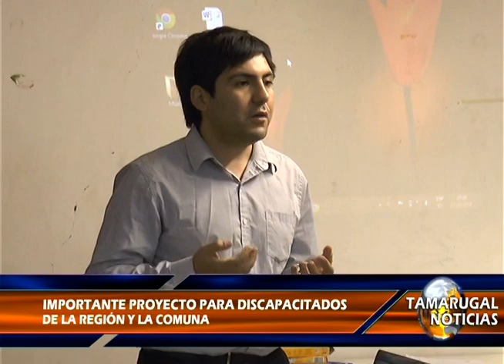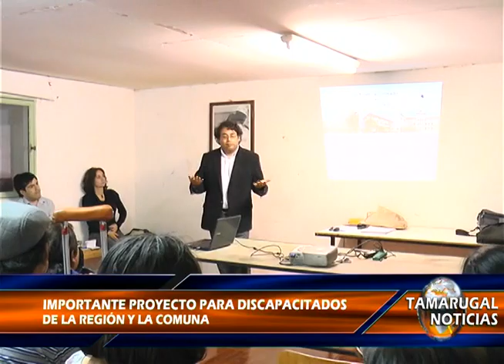Tamarugal Noticias - Importante proyecto para discapacitados de la región y la comuna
Importante proyecto para discapacitados de la región y la comuna.